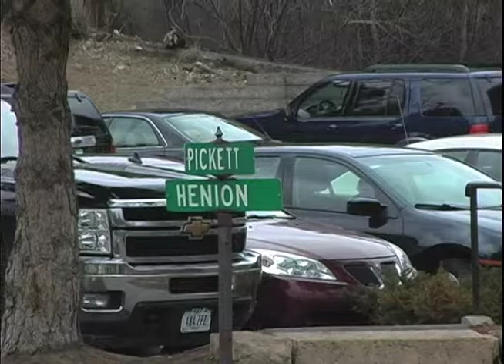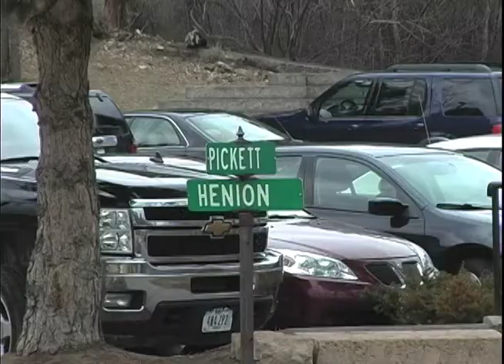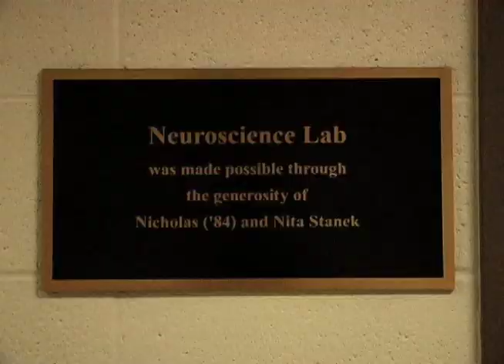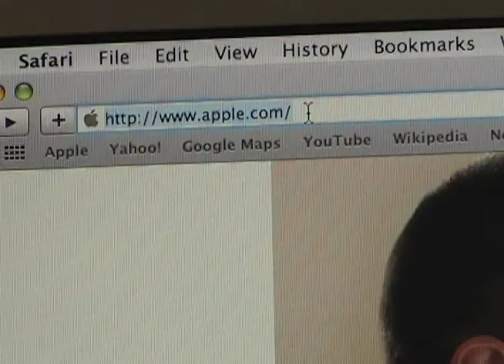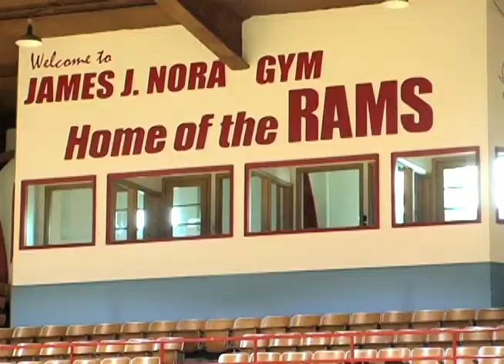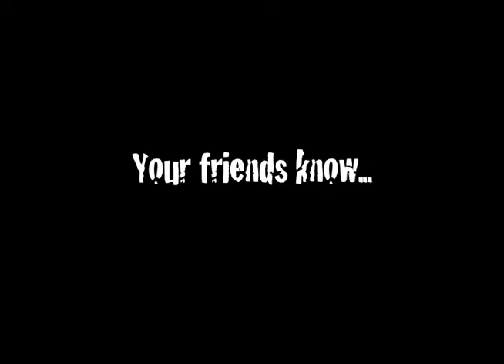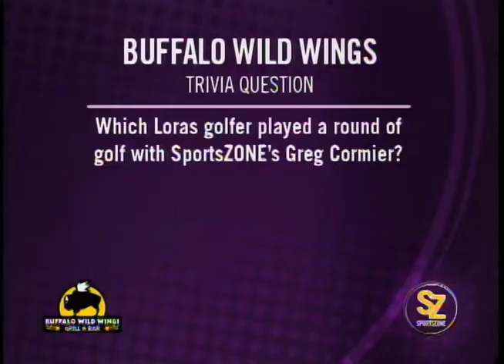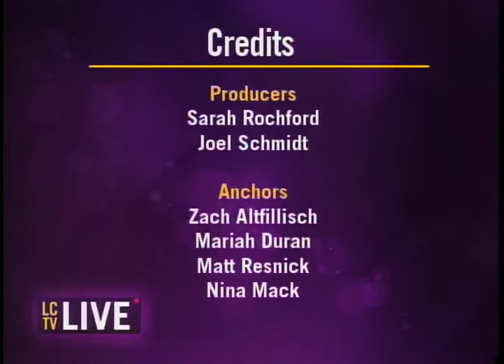LCTV in the PUB 4-9-14